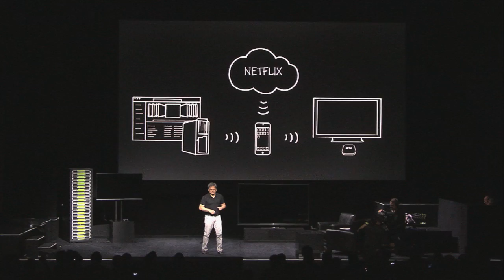NVIDIA Press Conference - Future of Gaming - at CES 2013 (Part 8)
NVIDIA co-founder and CEO Jen-Hsun Huang wraps up the announcements the company made at CES 2013 in Las Vegas, including Project SHIELD, Tegra 4, NVIDIA GRID and GeForce Experience. The future of gaming is wide open.